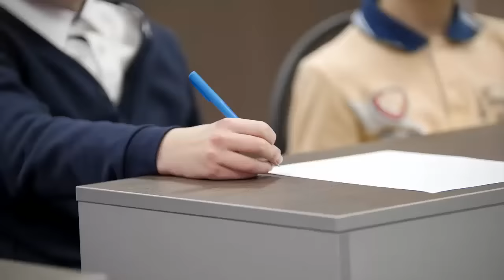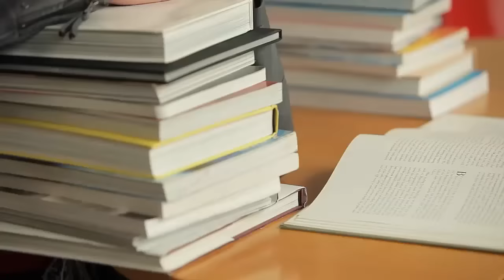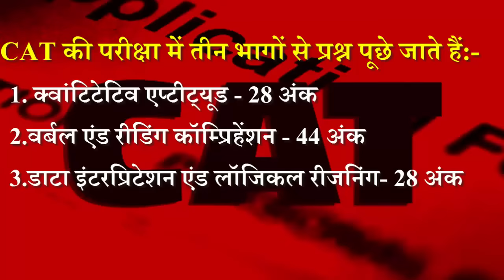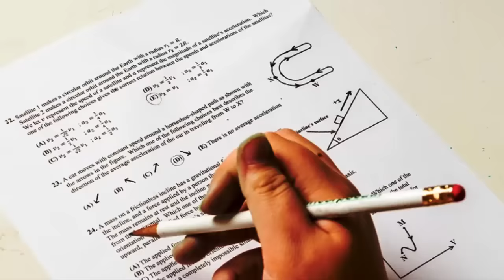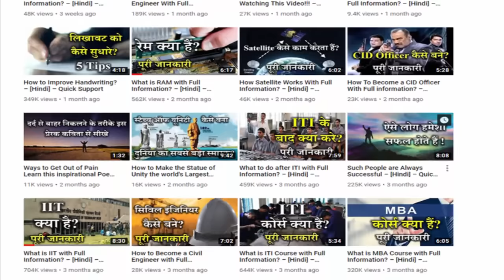What is IIM With Full Information? – [Hindi] – Quick Support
What is IIM With Full Information? – [Hindi] – Quick Support. आज की इस विडियो में हम जानेंगे की IIM क्या है?  और इसमें Admission लेने की क्या Process होती है।  IIM में पढाई करने के लिए योग्यता क्या हैं? और इसकी पूरी जानकारी |